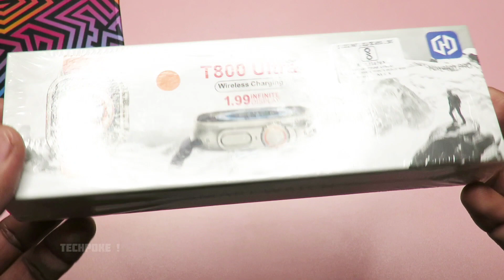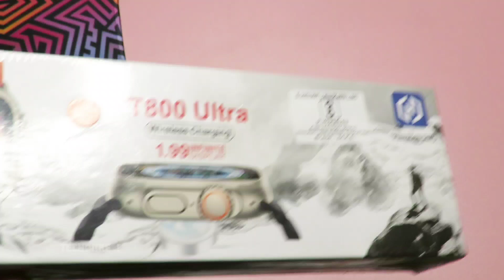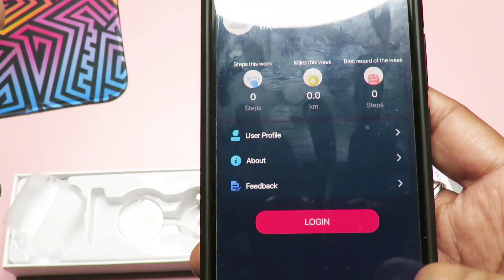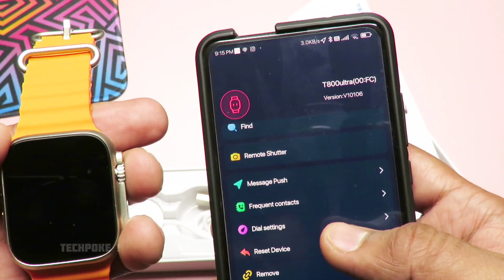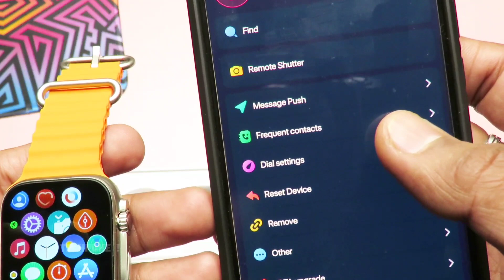T800 ultra @1700 only 😍 • flat discount 200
let's check lower clone identical to Series 8 ultra 😇

🔥EARNING APP EARNKARO (step by step tutorial
2. register (ad your all details
3. share particular product link or full platform from search bar
4. track your earning (my activity section)

2ND APP (cashkaro) apni purchase pe cashback paao